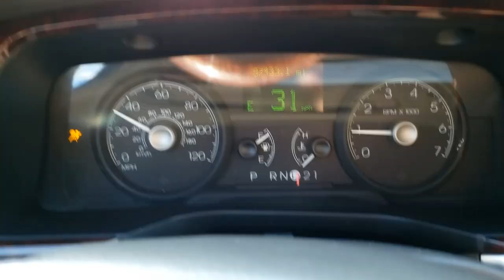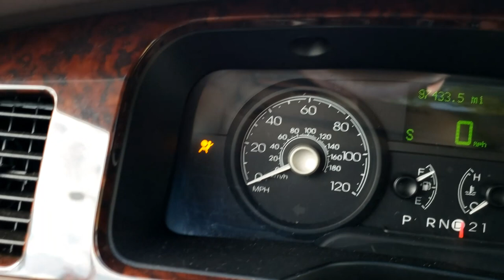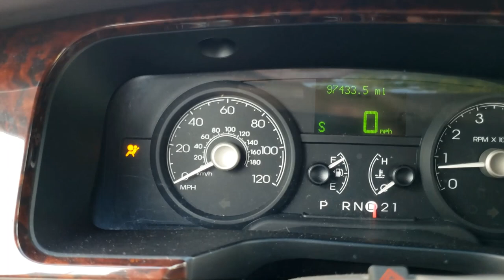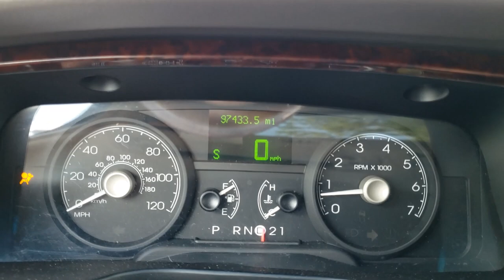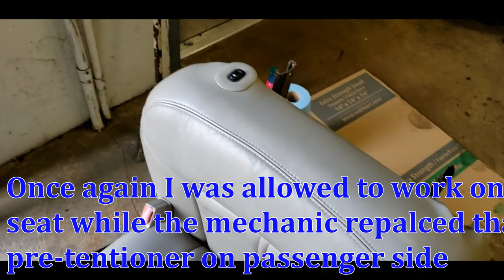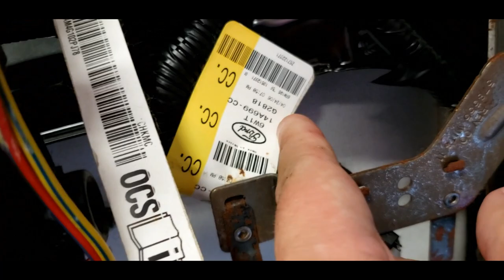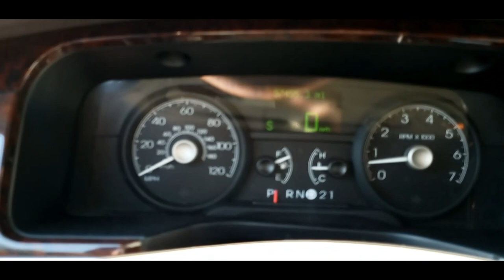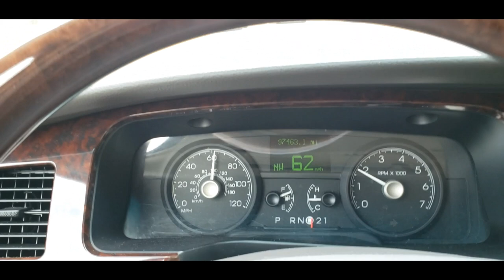Final Attempt To Fix Airbag Light on My 2006 Lincoln Town Car + I found Another Lincoln Town Car!!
AND NOW - FIXING IT AGAIN AND HOPEFULLY FOR GOOD! :)